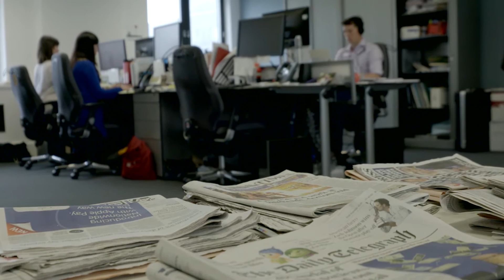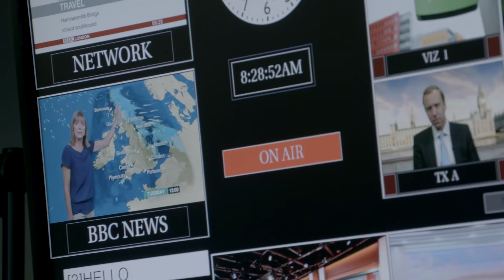Media Fellowship scheme: Connecting scientists and the media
What would happen if you dropped a scientist into a busy news room, or a TV set for a month?

The British Science Association's Media Fellowship scheme does exactly this, connecting scientists and journalists to learn from each other.

We spoke to Rachel and Phil, two of the 2015 Fellows on placement at BBC Breakfast and the Guardian, to see how they got on, and hear from funders, media figures and some former Fellows, about what the scheme does for them.

Applications for the 2016 Media Fellowship scheme are now open.